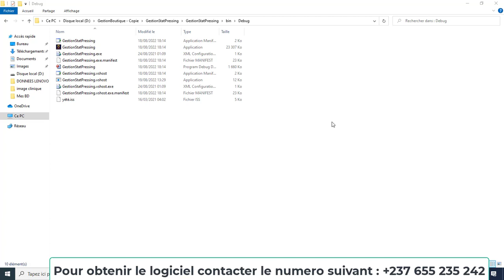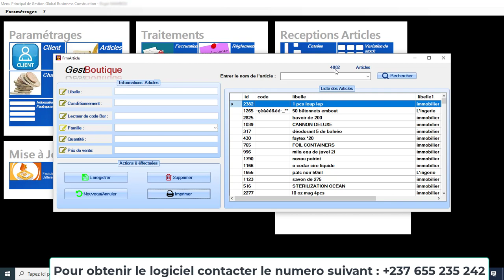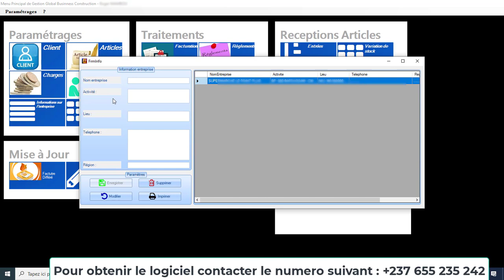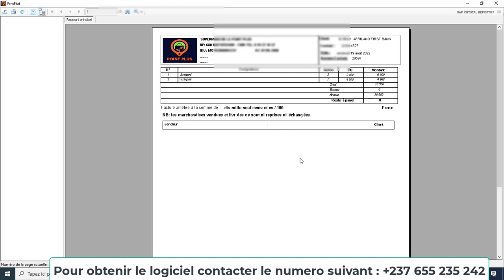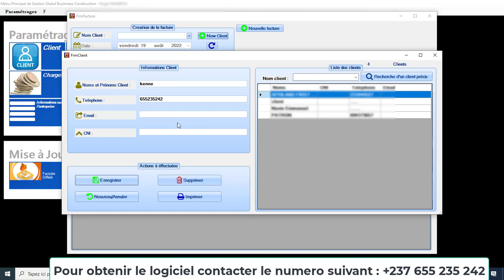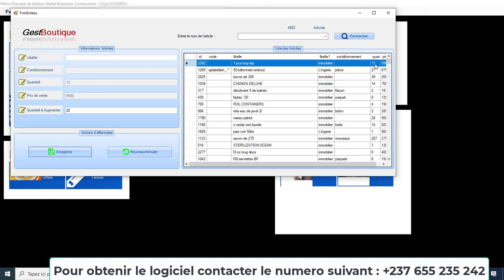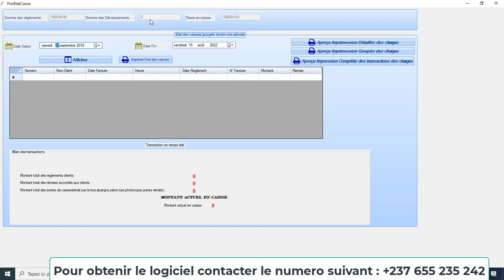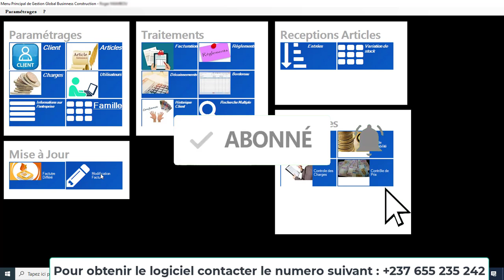logiciel de gestion de stock et vente simple et efficace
logiciel de gestion de stock et vente simple et efficace : dans cette je vous présente un logiciel de gestion de stock qui peut être modifier en fonction de votre besoin.

Il est temps de créer votre compte de trading chez XM . XM offre 100% de bonus pour tous vos différents dépôt. Déjà vous avez 30$ gratuit pour la création de votre compte et ensuite sur votre dépôt vous avez 100% de bonus.

Lien pour s'inscrire sur HotForex ,pour gagner l'argent sur le trading

veux tu héberger un site web à moindre coût ? c'est